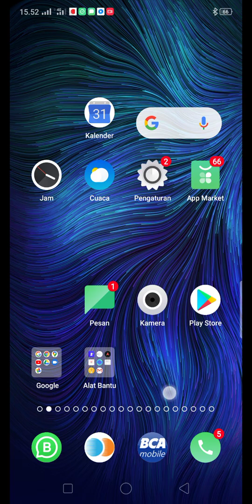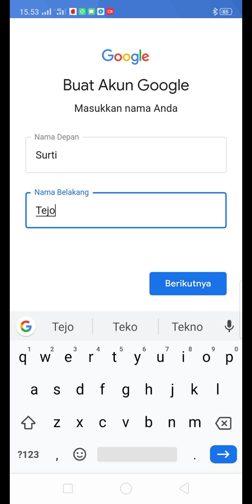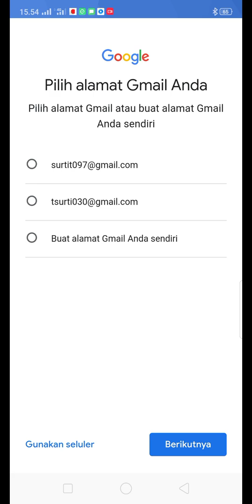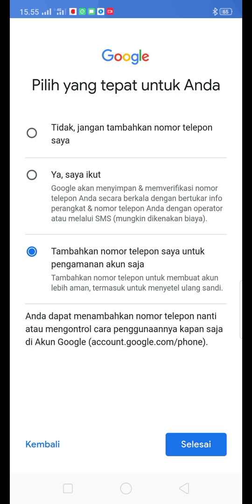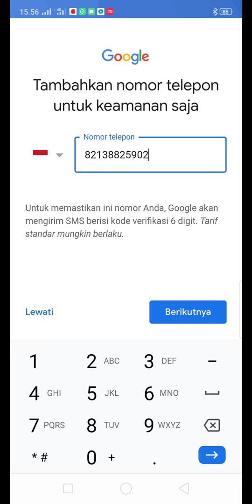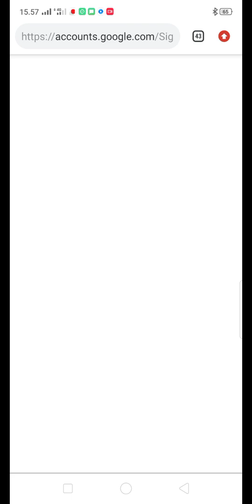CARA MEMBUAT EMAIL BARU DI HP ANDROID, Mudah dan Cepat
hallo para Netter.
berikut ini video bagaimana cara membuat email baru dari hp android .
semoga bisa membantu semua karena pentingnya membuat email baru bagi para pengguna hp android
cara membuat email baru ini tentunya sangatlah mudah karena kurang dari 6 menit dalam proses pembuatnannya.

apabila ada kesulitan dalam membuat email baru di hp android anda silahlan corat coret di kolom komentar ya gaes.